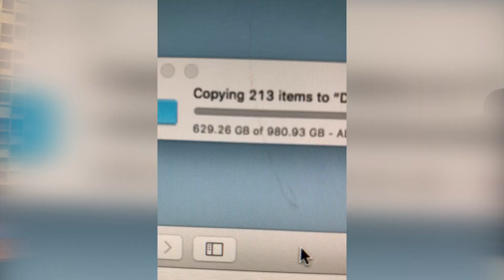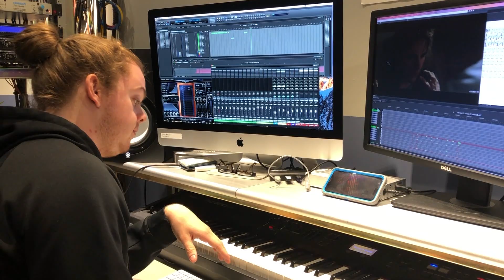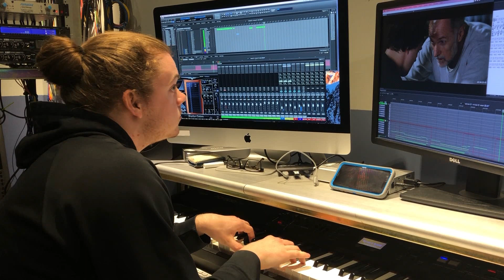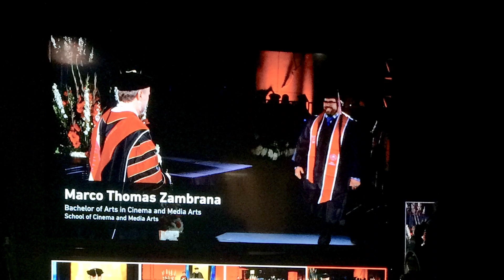06. Piano, Strings and a Pandemic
The team is still recovering from the loss of the backpack,  this bumps back their timeline for release and starts putting pressure on if they will complete all of their score in time before Marco graduates, their time at Biola is coming to an end and they are running out of time.